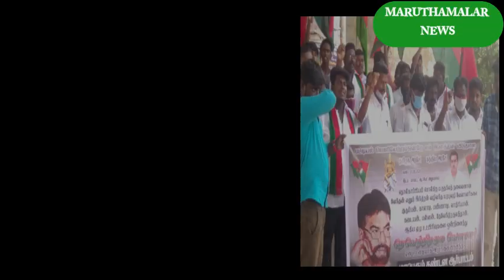தேவேந்திரகுலவேளாளர் கூட்டமைப்பு நடத்திய_மாபெரும்கண்டனஆர்ப்பாட்டம்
தேவேந்திரகுலவேளாளர் கூட்டமைப்பு
நடத்திய_மாபெரும்கண்டனஆர்ப்பாட்டம்